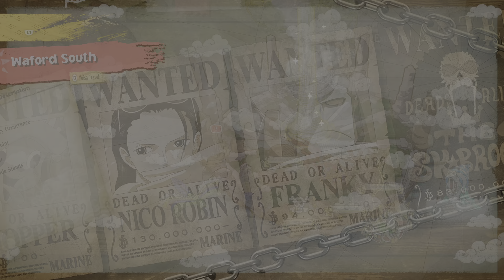Usopp's Cube Fragment, South Forest | One Piece Odyssey (PS5)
Paramecia is one of the three Devil Fruit types, being the most common and diverse. Fruits of this type allows the consumer to achieve one of a large variety of abilities that enables them to become "superhuman" or perform a superhuman feat. The term Paramecia was first used when Wyper witnessed Luffy's Devil Fruit abilities. Paramecia (singular: Paramecium) are a genus of slipper-shaped, ciliate protozoa (single-celled organisms) that thrive in freshwater, brackish, and marine environments, abl